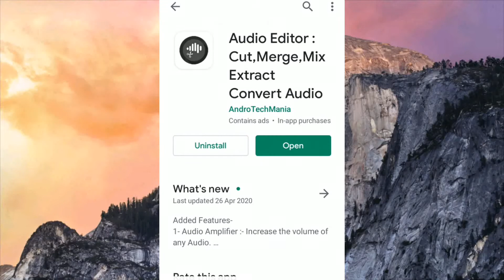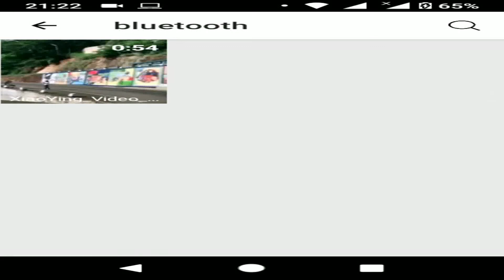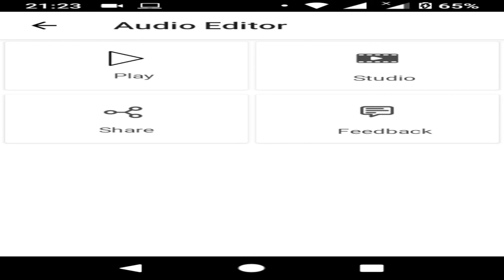Mp4 video එකක් mp3වලට convert කරමු.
Welcome to ur channel.

Today we will show you that how to convert mp4 videos to mp3 .